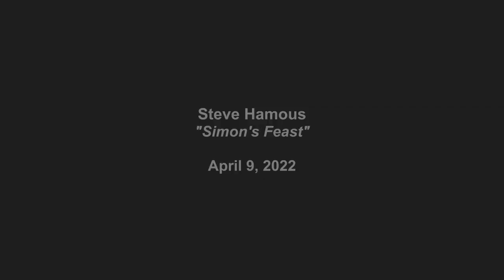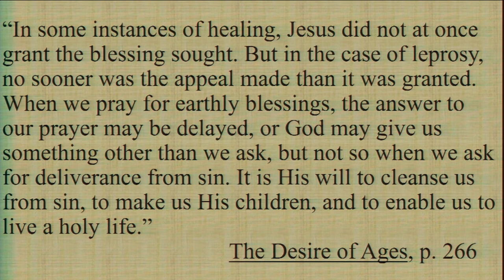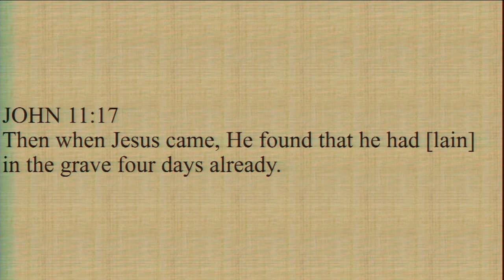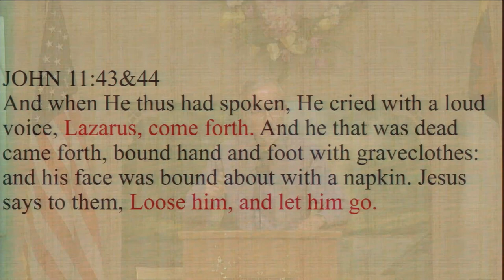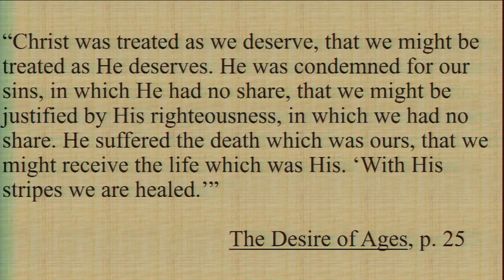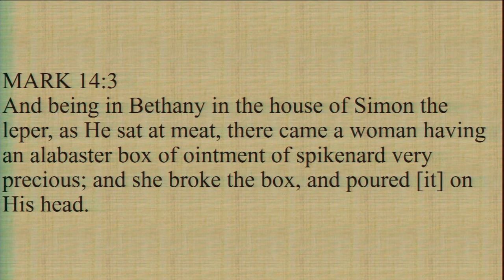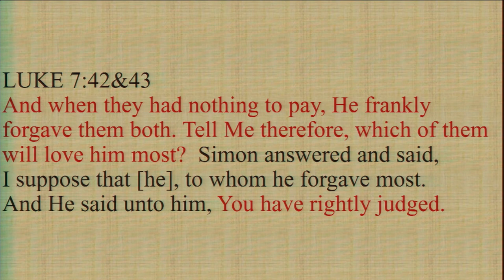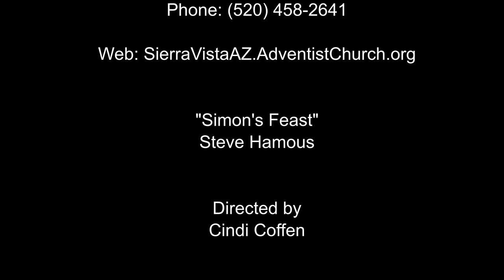"Simon's Feast" by Steve Hamous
Mr. Hamous re-tells the story of Simon's feast and how Jesus had worked in the lives of several attendees and how He can work in our lives if we trust in Him.